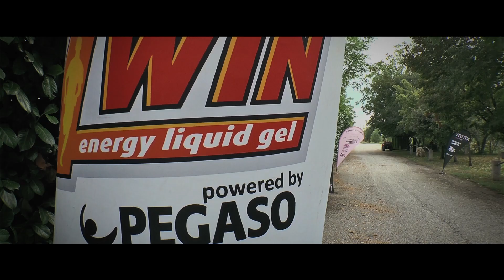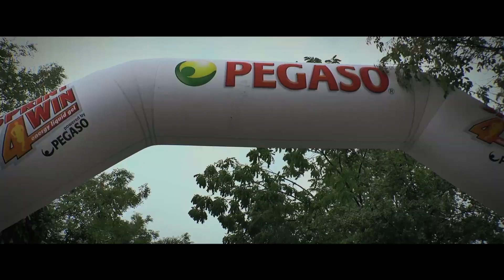Promo Swim Run Verona